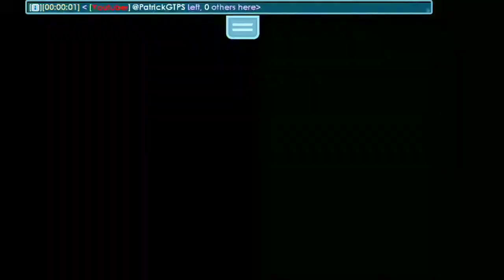GTPS TERBARU 2022 | RIFT BISA DI SETTING + FREE VIP | ZTPS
❖❯───【PATRICK GTPS】───❮❖

📌CARA MEMBELI PROMOTE:
☑️GIVE SAYA ROLE UNLI
☑️HARGA? CUMA 10WLS

[INFO]
SERVER BUKAN MILIK SAYA,SAYA HANYA MEMPROMOSIKAN.JIKA ADA MASALAH SAAT LOGIN BISA HUBUNGIN PEMILIK SERVER LEWAT GRUB WA SERVERNYA

gtps
growtopia private server free all item, growtopia private server terbaru,
growtopia private server 2022 terbaru, growtopia private server 2022 free items, growtopia private server no virtual host, growtopia private server free mod,
growtopia private server apk no virtual host, growtopia private server android,
growtopia private server all items free, growtopia private server anti down, growtopia private server all work,
growtopia private server bisa gacha growtopiaprivateserver download growtopia private server 2022 terbaru,
link private server growtopia 2022 terbaru, growtopia private server 2022 free items terbaru,
growtopia private server 2022 growtopia private server 2022 terbaru,
growtopia private server 2022 free items, private server 2022 free role,
gtps4
cara masuk private server growtopia 2022, cara download growtopia private server 2022,
cara pasang private server growtopia 2022, growtopia private server 2022 download, private server growtopia 2022 anti down, download private server growtopia 2022 terbaru.private server growtopia 2022 no down, download growtopia private server 2022 free item,
gt private server